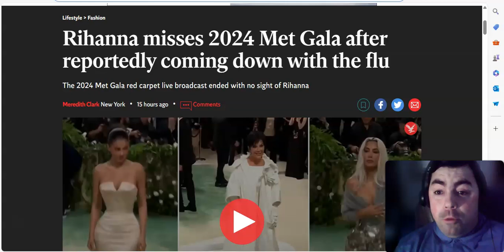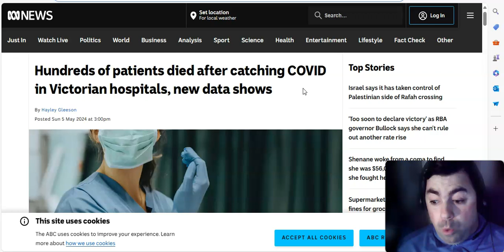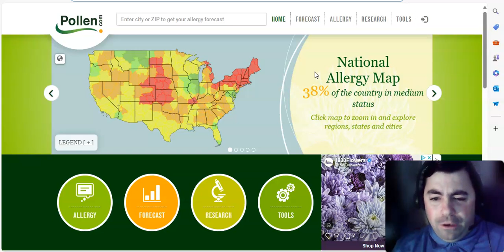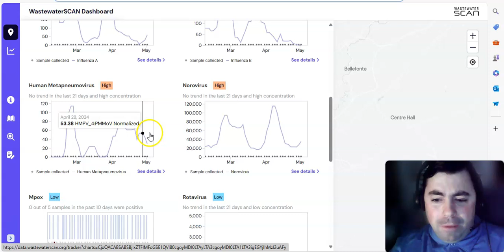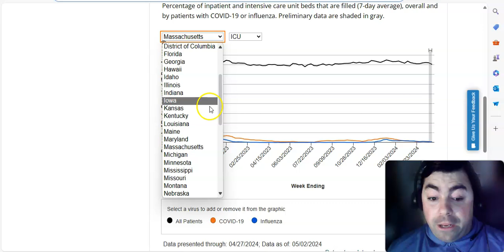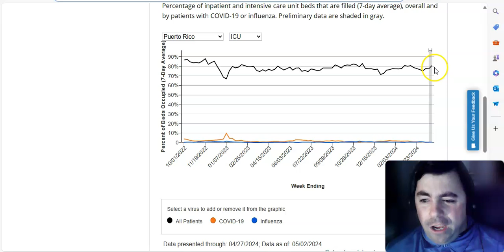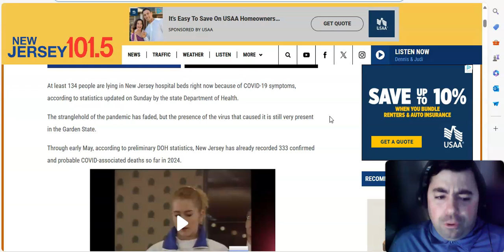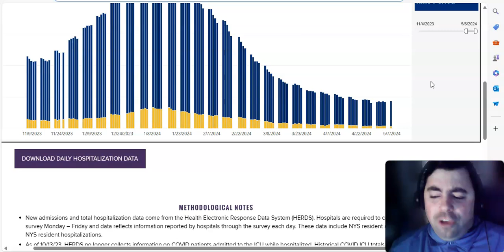Tuesday's Pandemic Update: Hospital Bed Use Is Over 80% In Several States As H5N1 Remains A Threat